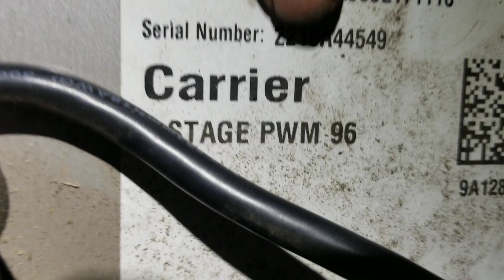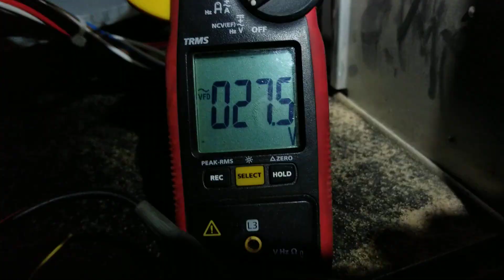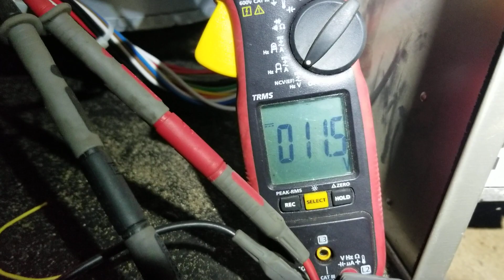Is It The Control Boad Or The Blower Motor ???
Diagnosing a 2 stage Carrier ECM blower motor
Get it on Amazon
Amprobe AMP-320 Clamp Meter
M12 Fuel 1/4" Hex Impact Driver Kit
Milwaukee 2131-20 M18 ROCKET Dual Power Tower Light
Milwaukee M12 Surge Hydraulic Driver Kit 2551-22
Makita E-01563 Impact XPS 3 Pc. 6" Magnetic Nut setter Set
Milwaukee 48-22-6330 Tongue and Groove Pliers Set
GoPro Hero 8 Black Action Camera with Accessory Bundle
Veto Pro Pac Tech XL Tool Bag
OLIGHT Bundle H2R LED Headlamp, 2300 Lumens Rechargeable Flashlight
Fluke 117 Electricians True RMS Multimeter